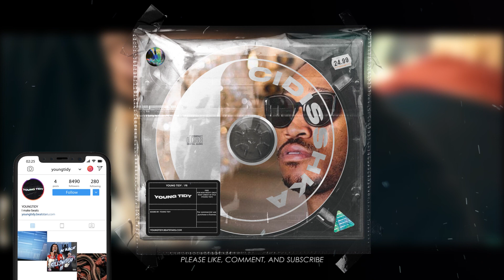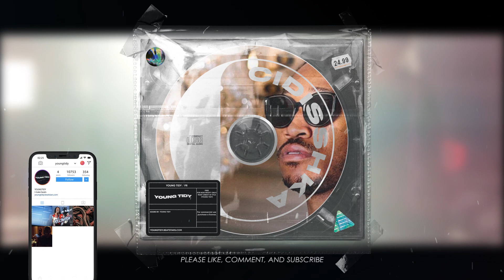[FREE] Future x Southside Type Beat "Fr" | Trap Instrumental 2020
*FREE FOR NON PROFIT ONLY! MUST CREDIT IN TITLE (YOUNG TIDY) For commercial use purchase a license.*

future type beat free,
808 mafia type beat,
808 mafia type beats,
808 mafia type beats 2017,
808 mafia instrumental,
808 mafia instrumentals,
808 mafia 2017,
808 mafia beat,
new 808 mafia 2017,
808 mafia type beat,
808 mafia instrumental,
808 mafia type beat 2017,
808 mafia beats,
808 mafia making a beat,
808 mafia type beat free,
808 mafia tag,
808 mafia tutorial,
808 mafia and metro boomin,
808 mafia and future,
808 Mafia Type beat 2017,
Xanax Codeine" Future x Young Thug,
*FREE* HOT NEW HARD TRAP INSTRUMENTAL,
G U C C I Hard 808 Trap Beat,
URBAN HARD TRAP BEAT,
Trap Music 24/7 Live,
Hard Gangsta Trap Beat - Future,
Trap & Hard,
Yo Gotti Type Beat 2017,
New Drake Type Beat 2017,
New YSL MPA Duke type beat 2017,
SICK TRAP Beat Hard & Sick Trap,
New Givenchy type beat 2017,
New RichGang Lifestyle Type Beat 2017,
Soulful Rap Instrumental Hard Trap Beat,
Hard Rap Beat Sick Bass Trap Instrumental,
Hard Trap Beat Desiigner Type 2017 Finesse,
Trap Beat Instrumental hard deep,
2017 NEW MJNichols Type Beat 2017,
Chainz x Future x 808 Maffia x Type beat,
Dope Beat 2017,
Southside 808 Mafia,
New Beat Hard 2017,
Free Beats Download 2017
TRAP Instrumental 2017
Instrumental Trap Beat Lord 2017
Hard Hip Hop
Smooth Trap 2017
Instrumentals Beat Trap
Future Kodak Black type beat 2017 Free
Type Beat Codeine Love
CHILL TRAP BEAT INSTRUMENTAL 2017
*CODEINE* Future Type Beat 2017
Texas x Dirty South x Trap Beat
Drill/Trap Type Beat
Eargasmic Trap Music
DRAE DA SKIMASK - CODEINE CUPS
A-Boogie Wit Da Hoodie
Noisey & Friends feat. Lil Uzi Vert, RZA, Charles
Strange R&B Trap Beat Free 2017
Instrumental Trap Beat R&B Sensual
FREE 21 Savage x Future Type Beat 2017
BASE DE RAP - TRAP HOUSE - HIP HOP BEAT INSTRUMENTAL
Free Trap Beat Instrumental - Hold Up
Codeine Fire beat
CODEINE TRAVI$ SCOTT TYPE BEAT 2017
Codeine Deep Trap Beat Instrumental
[FREE] Young Thug Type Beat 2017 - Miami
21 Savage Type Beat 2017 "So Hard"
Cashmoney type beat
[FREE] Travis Scott x Drake Type Beat 2016 - "india"
[FREE] Future Type Beat 2017 - Mud
Drake x Future Type Beat 2017 - Used To
Boosie Type Beat 2017
Mubz beats 2017 Tevin Revell
Future x Lil Yachty Type Beat 2017
Hard Young Thug Type Beat Desiigner Type
Trap Instrumental beat
Pablo - Trap Instrumental Future
BASE DE RAP - CODEINE CRAZY
HIP HOP INSTRUMENTAL
Pista de Trap, "Mirror" R&B
No Sorry Drake Ft Bryson
Free Asap Rocky x Ab
Codeine Trap 808
Ugly God Type Beat "Codeine
Trap Beat Lord 2017